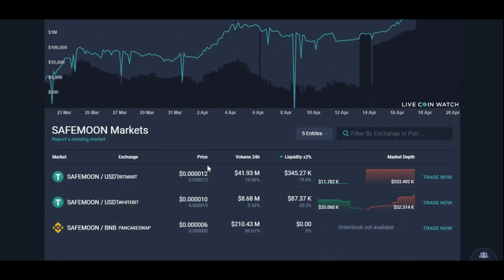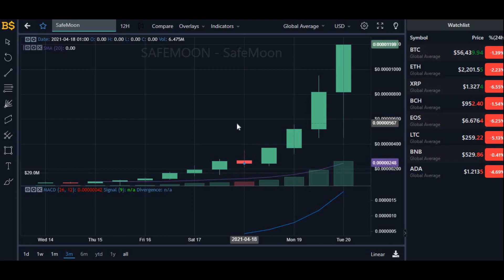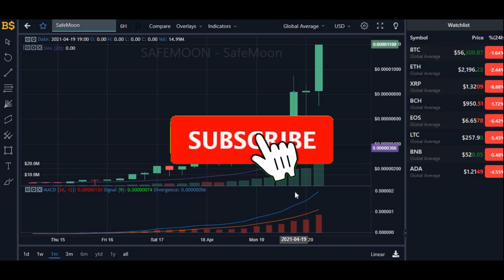SAFEMOON Price Prediction 2021 - SAFE MOON Price Update!